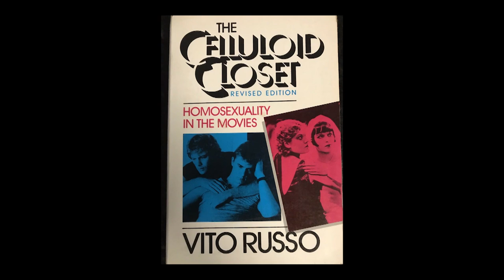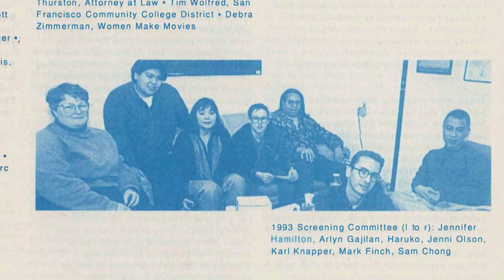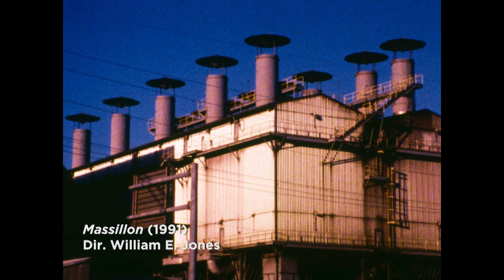Films by Jenni Olson - Criterion Channel Interview Clip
The personal and the political meet in the ruminative essay films of queer cinema memoirist Jenni Olson, whose THE JOY OF LIFE (2005), THE ROYAL ROAD (2015), and three short films are now playing on the Criterion Channel alongside a new interview with the filmmaker.

Interweaving reflections on landscapes (particularly those of her longtime home city of San Francisco), lesbian identity, sexuality, and cinema, Olson’s searching, slyly self-deprecating film diaries take the viewer down a dizzying array of intellectual rabbit holes; they’re as likely to spin off into a history of the Golden Gate Bridge as a suicide hotspot (as in THE JOY OF LIFE) as they are into an account of a one-night stand with a straight woman (as in BLUE DIARY). Drawing on her deep knowledge of film history, Olson suffuses her works with allusions to classic Hollywood cinema (notably Alfred Hitchcock’s VERTIGO in her latest feature, THE ROYAL ROAD), bringing dream-factory fantasy into intimate dialogue with the contemporary queer experience.